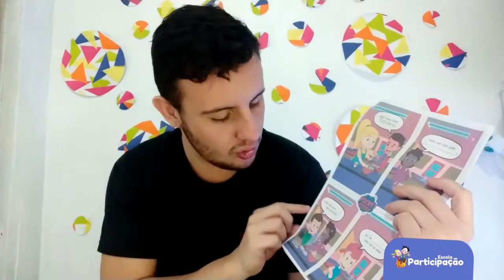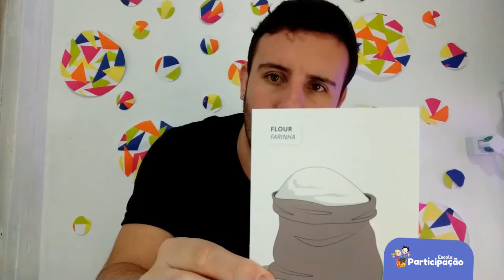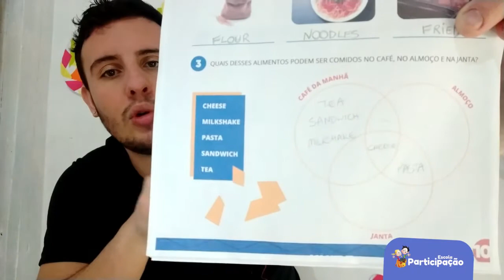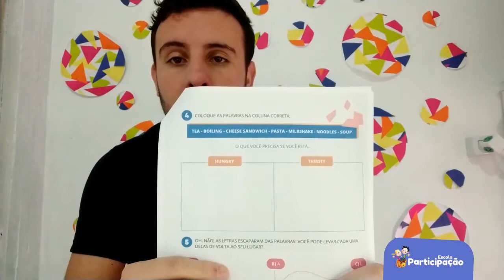4° e 5° Ano - Inglês - 05/08/2020